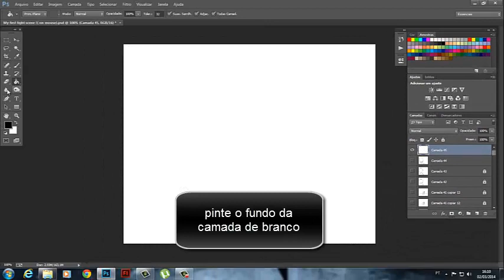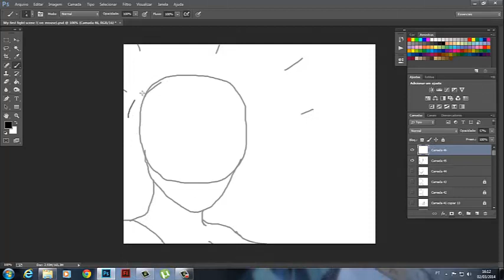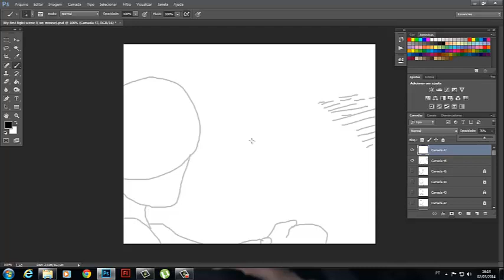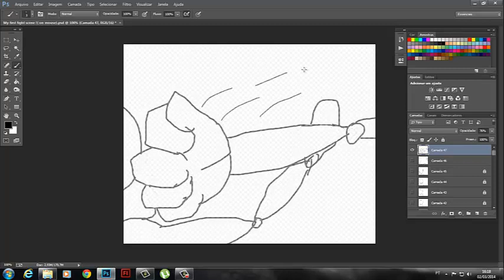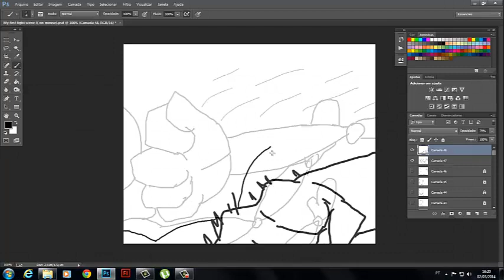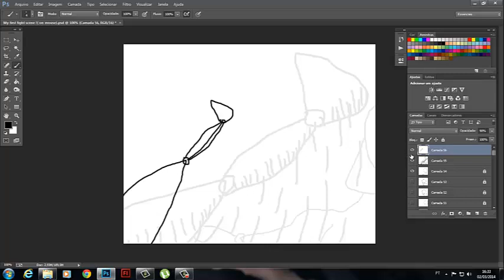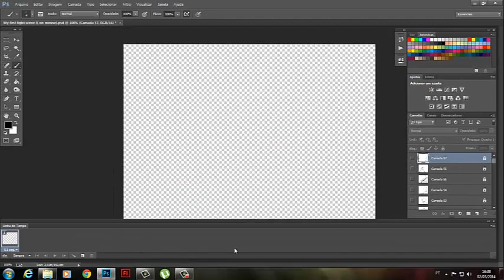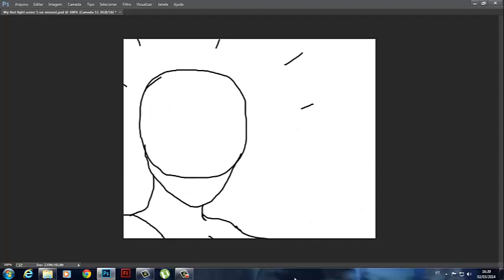Tutorial de animação no photoshop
Tá meio ruim porque eu não tenho mesa digitalizadora e estou usando o mouse! :(